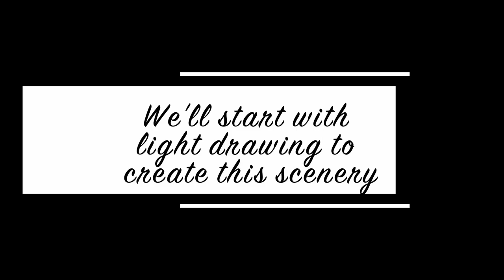How to paint a Waterfall | Acrylic Waterfall Landscape Painting tutorial |waterfall paintingtutorial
Hello everyone,

Let's learn how to draw waterfall landscape painting. The tutorial will take you thru a step by step process of drawing waterfall landscape using acrylic colors.

Waterfalls - rivers that descend steeply, often from mountains - are among the most breathtaking landmarks on the planet. Some are small, while others are massive. Consider a few of the world's most interesting waterfalls.

I would love to see if I can help you out!

We are going thru torrid times with pandemic and other global issues as of today, but God Almighty's grace we'll leave all the pains behind this Christmas season. Amen!

I promise I will take out time to respond to your queries. Also please feel free to post your comments if you like the painting. Also, let me know what future tutorials you would like to see. Thanks for all your support!

Stay Safe, Stay calm - and have fun with painting!

SatSukh,SatSukhArt,SatSukh Life,SatSukh vlog,Satsukhvlog